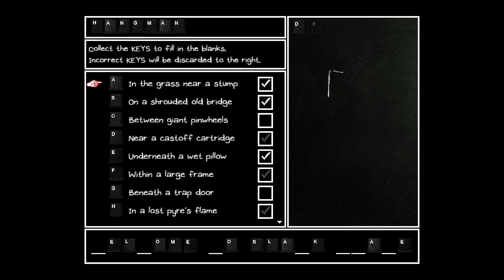OMORI | everything is okay [EP11]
Buckle up and get ready for a new RPG cute, not psychological horror game!

 (っ◔◡◔)っ ♥  My things
(please check it out its cute)